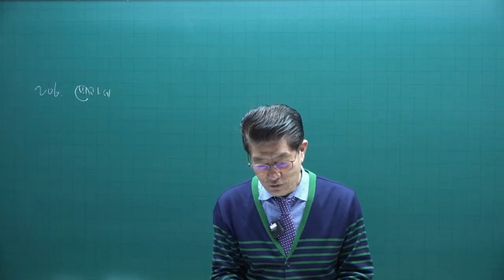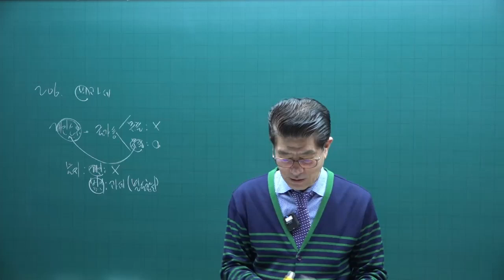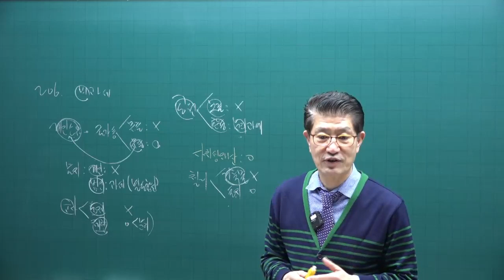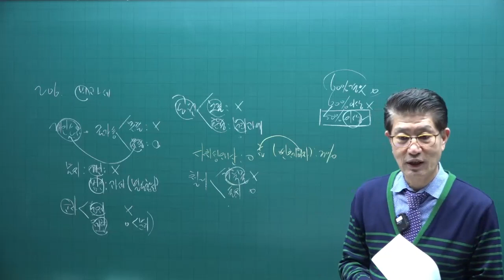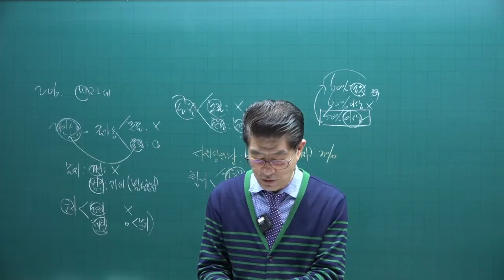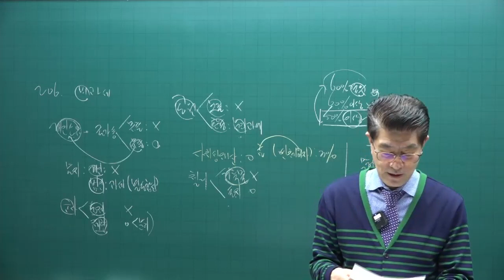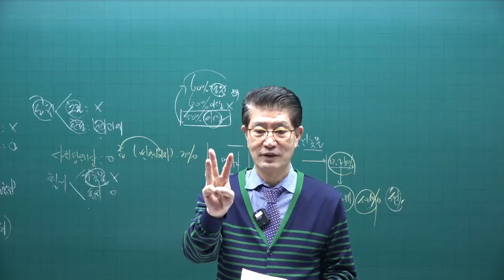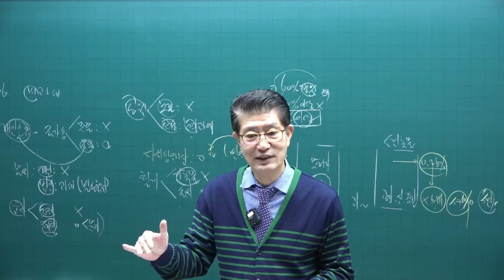[공전무] 2023년 공인중개사시험 무료인강 세법 이준호 교수 기본이론 제13강